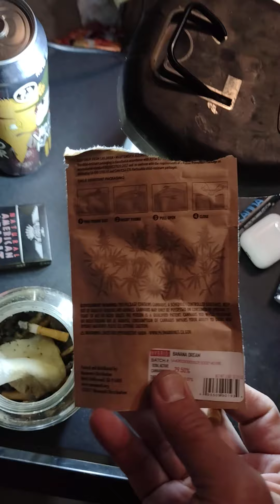Donald J Trump _ the last chance Donald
The King of Korea requested your presence

TY